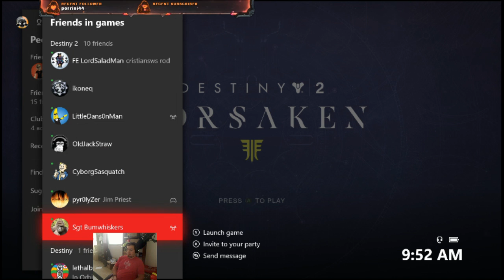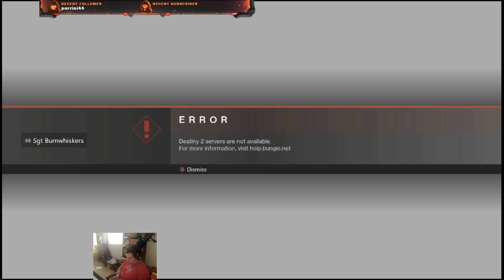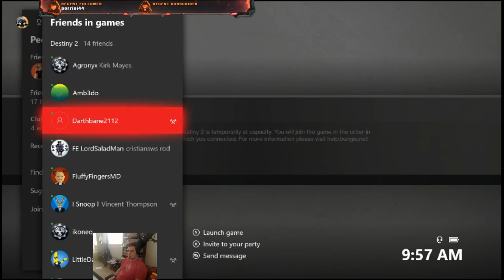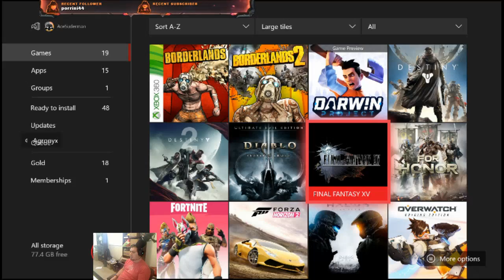Forsaken has launched